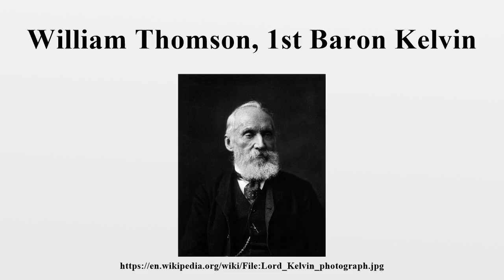William Thomson, 1st Baron Kelvin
William Thomson, 1st Baron Kelvin OM GCVO PC PRS FRSE (/ˈkɛlvɪn/; 26 June 1824 – 17 December 1907) was an Irish mathematical physicist and engineer who was born in Belfast in 1824.At the University of Glasgow he did important work in the mathematical analysis of electricity and formulation of the first and second laws of thermodynamics, and did much to unify the emerging discipline of physics in its modern form.

Image-Copyright-Info